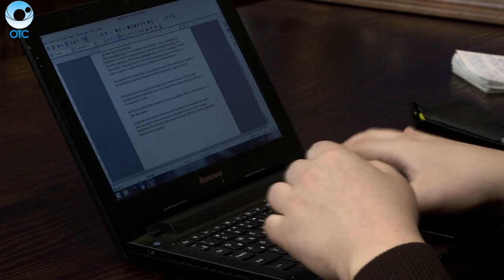От первого лица: 20 января 2016